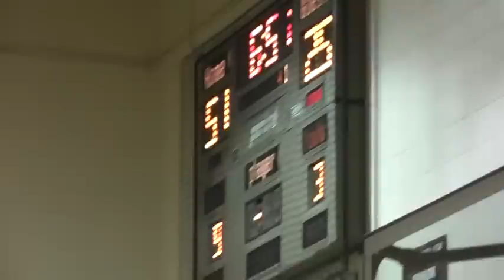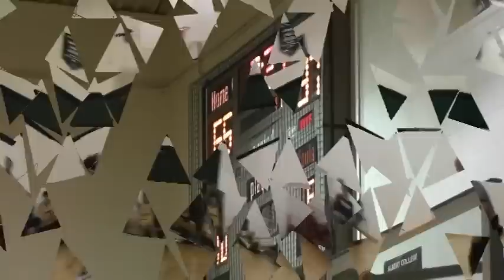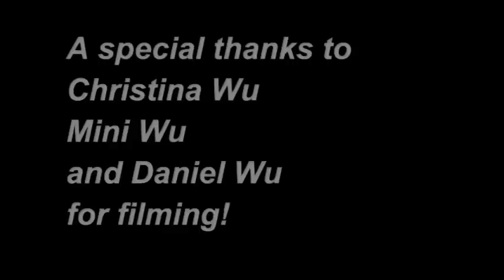u20bball 2013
Albert College U20 boys basketball playoffs